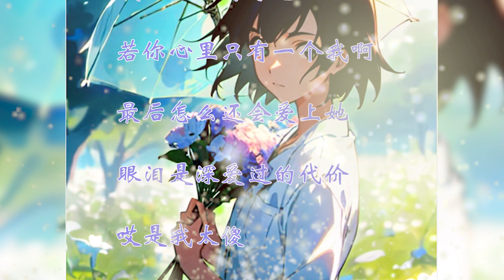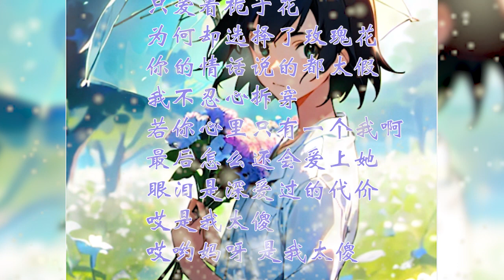栀子花的约定 : 林三七 (傍晚的风轻轻地吹过 你在我耳边唱着情歌)(2023年12月更新歌 ) 動態歌詞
傍晚的风轻轻地吹过

你在我耳边唱着情歌

看到路边盛开的栀子花

你说美丽的像我

后来我们短暂的爱过

我的热情换你的冷落

最后你爱上了玫瑰花

转身就丢下了我

若你心里只爱着栀子花

为何却选择了玫瑰花

你的情话说的都太假

我不忍心拆穿它

若你心里只有一个我啊

最后怎么还会爱上她

眼泪是深爱过的代价

哎是我太傻

转身就丢下了我

我不忍心拆穿它

哎是我太傻

我不忍心拆穿它

哎是我太傻

哎哟妈呀 是我太傻